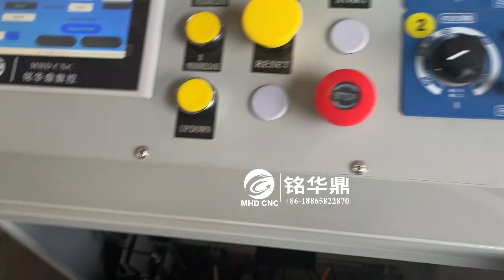conveyor roller welding machine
conveyor roller welding and assembly machine